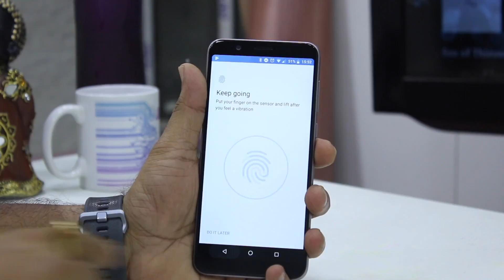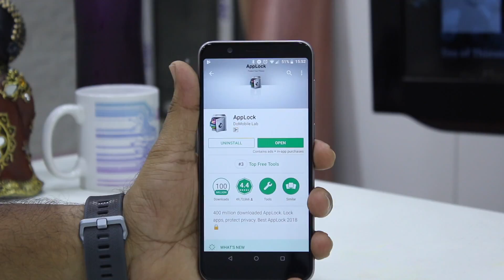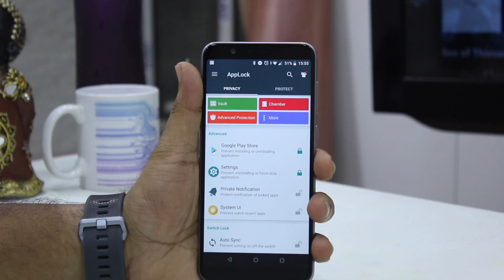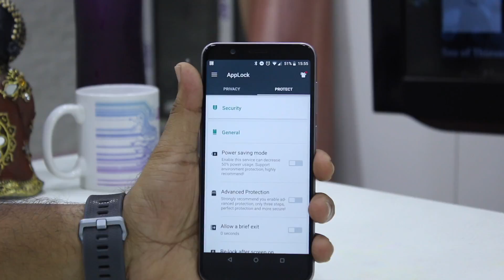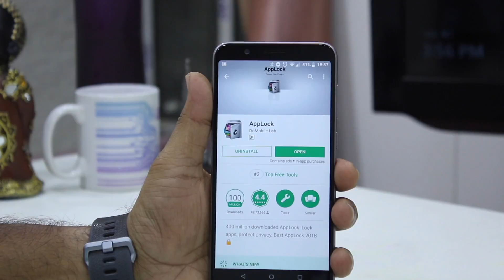Zenfone Max Pro: How To Lock Apps Using Fingerprint Scanner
Iss video ko dekhiye aur jaaniyie aap kaise Zenfone Max Pro:mein fingerprint scanner use karke apps ko lock kar sakte hai. Aur agar aapke paas Redmi Y1 Lite hai toh us phone mein aap kaise apps ko lock kar sakte hai.